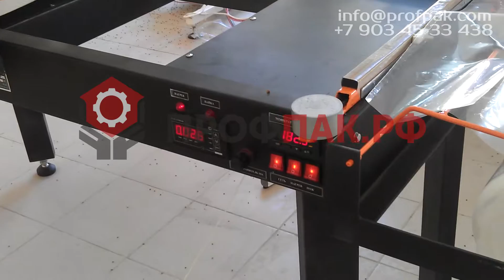Групповая упаковка пакетов с крупой в пленку на термоупаковочной машине ТМ 3Р ручной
ПОДРОБНОСТИ НА НАШЕМ САЙТЕ:
Упаковываемая продукция : ПЭТ тара ( 0,25-0,33-0,5-0,6-1-1,25-1,5-2-3-5 л.), канистры, яйца, короба, стекло тара (пиво, квас, компот, соки и т.п), консервы в металлических банках, Pure-Pak, бутылки на подложке с отбортовкой, пластиковые ведра с майонезом, банки( оливки, маслины, джем, горчица, кетчуп, горошек, кукуруза, огурцы, помидоры, тушенка, хрен и т.п), пакеты с крупой ( гречка, мука, рис, сахар и т. п.)

Особенности :

Широкий ассортимент продукции
Мобильность
Простота установки и обслуживания
Низкие эксплуатационные расходы
Гарантия 18 месяцев
1 оператор
Лучшее соотношение цена-качество-производительность
Возможность 24-часовой работы
Быстрая обучаемость персонала
Предприятие предлагает самое современное оборудование на выгодных для Вас условиях: